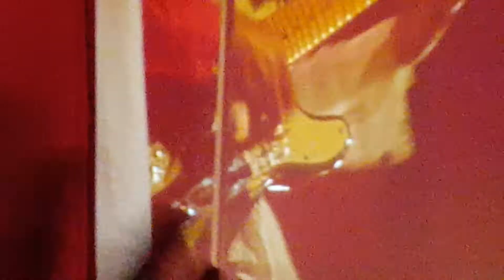Prophets of Rage - "Killing in the Name (Rage Against the Machine)" (8/26/16)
Live from PNC Bank Arts Center (Holmdel, NJ)